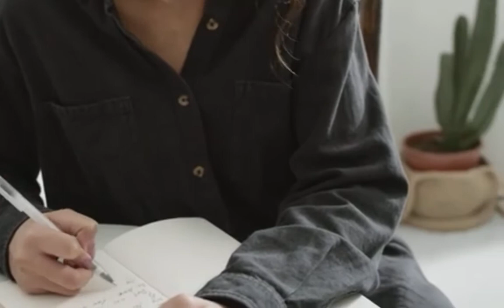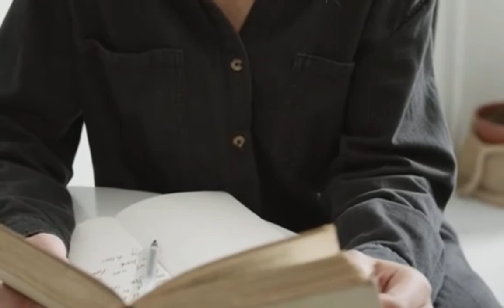How To Build An Online Business As A Teacher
How To Build An Online Business As A Teacher | If you are a teacher now is the time to build an online business.

Either using teachers pay teachers or build your own online courses and market them yourselve.

In this video I share the key strategies in building an online business as a teacher.

Grab my Free Resource: How To Build A 6-Figure Business Without Leaving Your Home, Cold Calling or Making Sales.